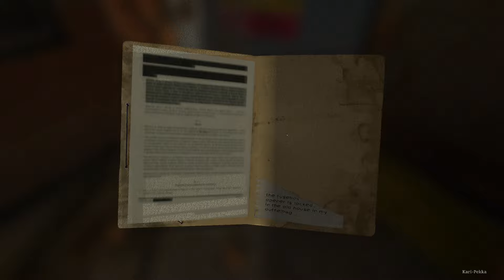Blameless Gameplay Walkthrough Full Game (no commentary)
If you enjoy the content hit that subscribe button and bell icon to get notifications on new uploads, From newly released horror games among other uploads so you will not miss out on them!

Blameless is a puzzle and story focused Free to play Horror game. The player is in an unfinished building trying to escape from a kidnapper. Investige what has happened and plan your escape. Game is developed by Vaclav Hudec and published by blameless games.

You can get this game for free on steam.

Specs i'm using:
Motherboard: Asrock B550 Phantom Gaming 4
Cpu: AMD Ryzen 5 5600X @ 3.70GHz (4.60GHz)
Gpu: Asus Dual RTX 3060Ti
Memory: Kingston HyperX 16GB (2x8GB) DDR4 @ 3200MHz
Psu: SilentiumPC Supremo 650W, 80 Plus Gold